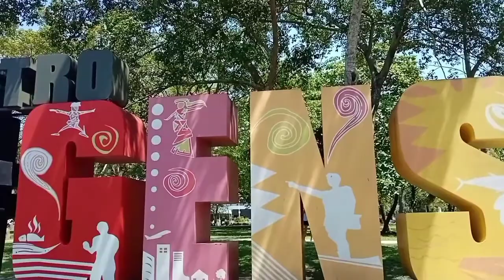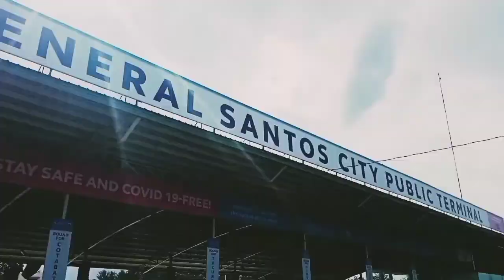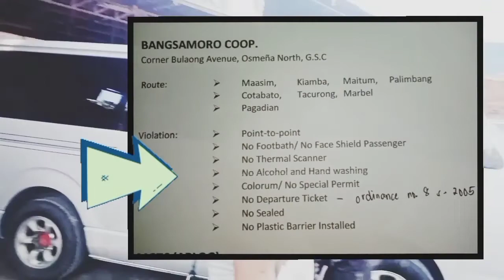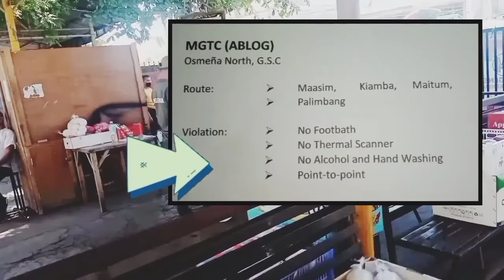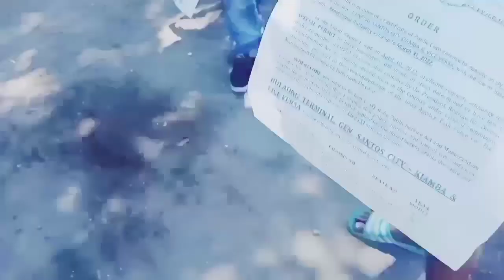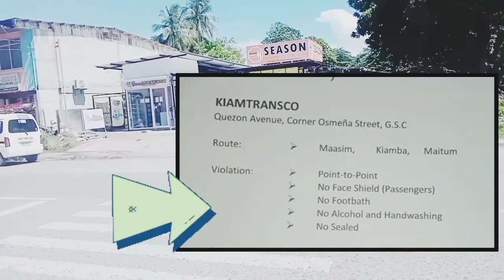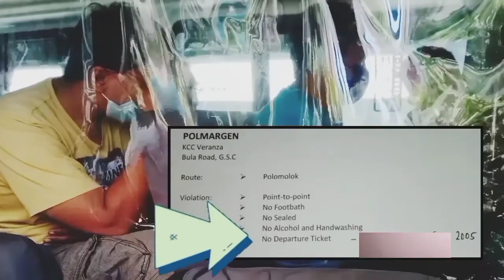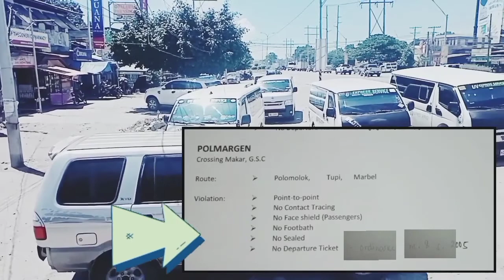INSPECTION OF ILLEGAL TERMINAL BY CTDIT - GSC TRANSPORT TERMINAL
HI GUYS THIS  VIDEO CONTENT IS ALL ABOUT DOCUMENTARY OF INSPECTION OF ILLEGAL TERMINAL BASE ON COVID ORDER 2020-003 GUIDELINES ON THE OPERATION OF POINT TO POINT PUBLIC TRANSPORTATION SCHEME IN REGION XII